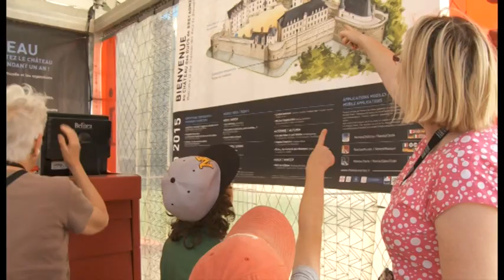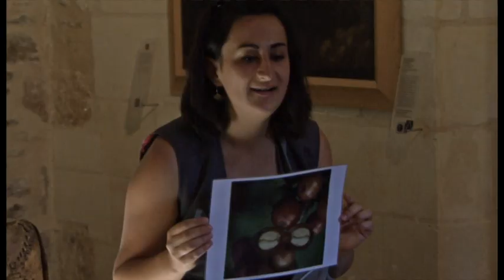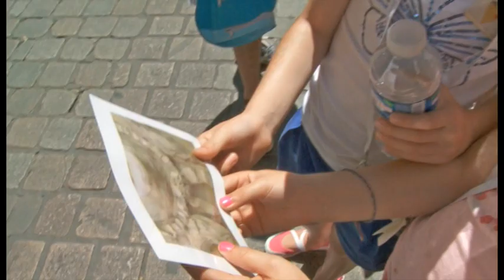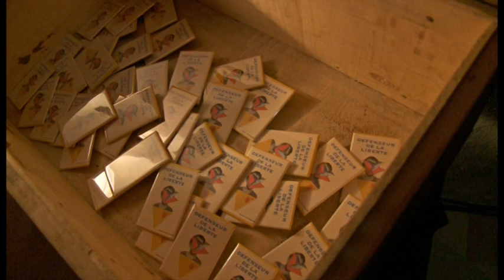Opération Portes du temps : les jeunes à la découverte de l'histoire de Nantes | 2015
La Direction du Patrimoine et de l'Archéologie de la ville de Nantes présente l'opération Porte du Temps 2015 organisée en partenariat culturel avec le Château des Ducs de Bretagne et en partenariat éducatif populaire avec l'ACCOORD et Les Francas de Loire-Atlantique.